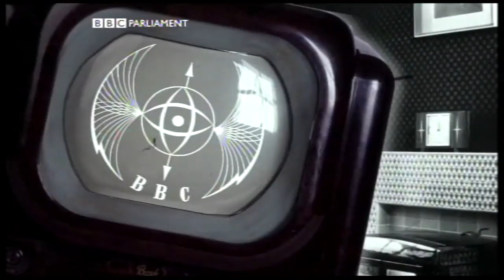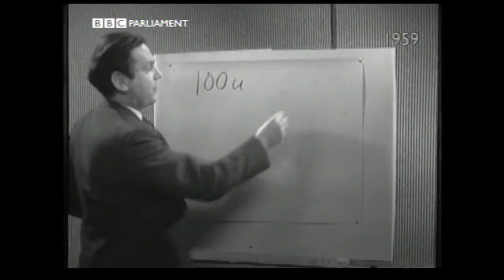Never had it so good: Tonight, Friday 1 May 1959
"Look around with Cliff Michelmore". This is a complete edition of the pioneering nightly current affairs programme which ran from 1957 to 1965. Features:
• Cy Grant's topical calypso
• An interview with FA Cup Final referee Jack Clough
• Alan Whicker reporting from Calgary dinosaur park in Canada
• Geoffrey Johnson Smith attempting to reassure everyone about radioactive fallout from H-bomb tests in discussion with Dr Peter Alexander (of the Chester Beatty Research Institute of the Royal Cancer Hospital)
• A mandolin performance of Beethoven's minuet in G by Hugo d'Alton
• Film of monocycle polo being played in France
• Geoffrey Johnson Smith talking to Mrs Joan Compton, who won the supreme prize at the Paris flower show
• Fyfe Robertson talking to fishermen in Seahouses and Berwick-upon-Tweed.